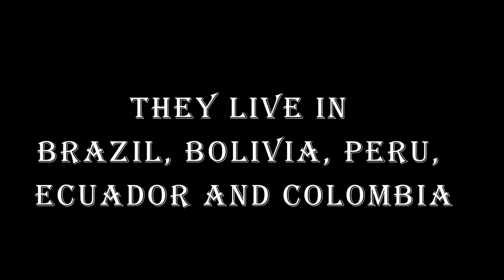Red Titi Monkey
This little video looks at the Red Titi Monkey. That is really its name.
Footage taken at ZSL London Zoo
Video by Ethan.